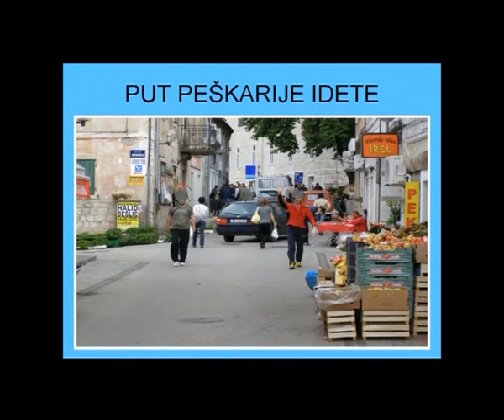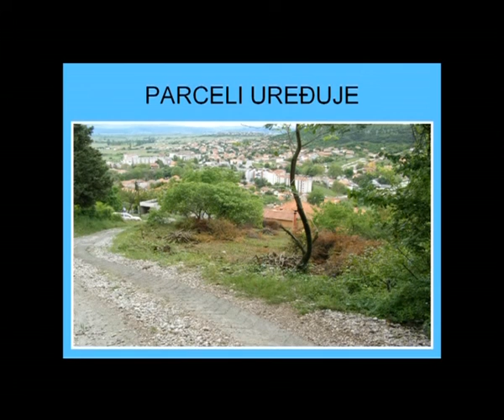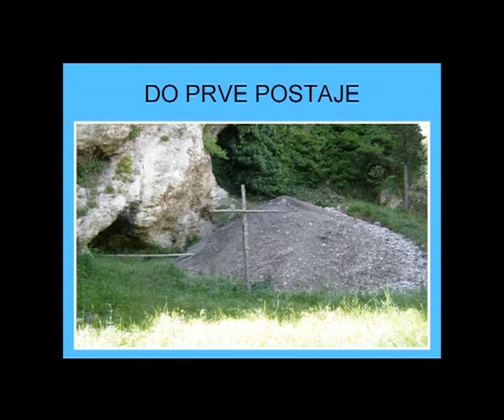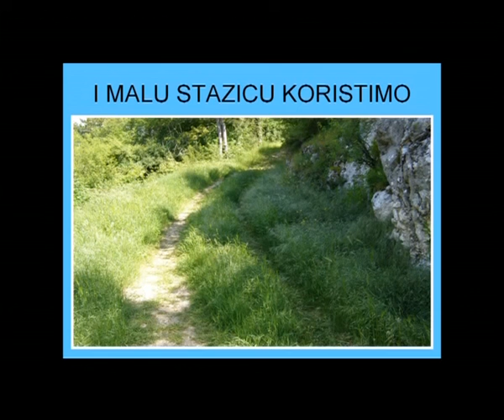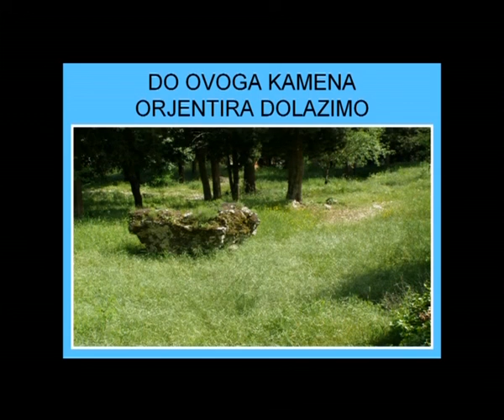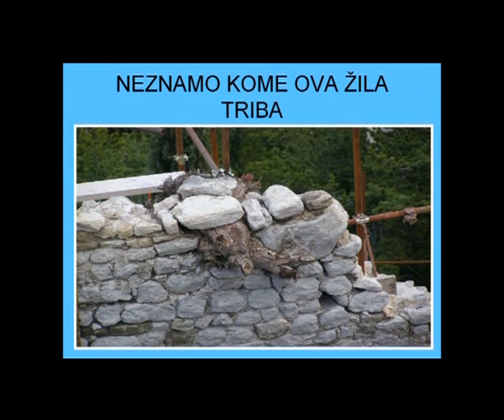2 GODINA nezavisnog DJELOVANJA 7 DIO